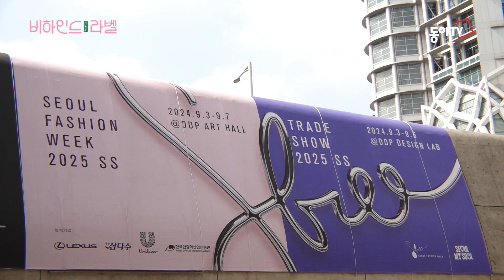[Behind the Label] 비하인드 더 라벨_라이 LIE 25SS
DONG-A TV (DTV)